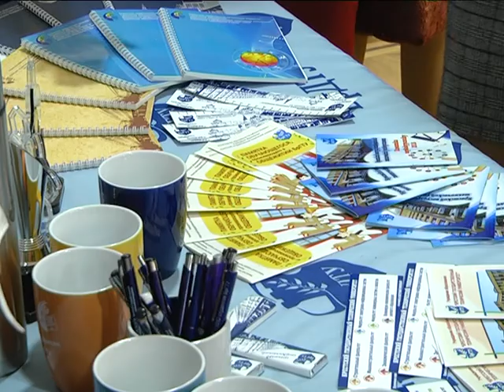2018-11-16 г. Брест. Молодёжный профсоюзный форум «Студенческая осень». Новости на Буг-ТВ.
Молодёжный профсоюзный форум «Студенческая осень» состоялся накануне в областном центре Брестчины. Данной инициативе уже не один год, однако, в 2018-ом она обрела новый формат. Из столицы – города Минска – перенеслась в регионы. Это позволит увеличить количество участников и разнообразить мероприятия. В атмосферу профсоюзного студенчества окунулась и съёмочная группа Буг-ТВ.